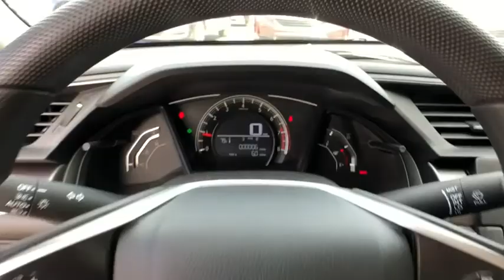2018 Honda Civic Sedan Winter Garden, Clermont, Winderemere, Winter Park, The Villages, FL JE005523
Headquarter Honda: Servicing Winter Garden, Florida near Clermont, Winderemere, Winter Park, and The Villages, FL.
2018 Honda Civic Sedan LX - Stock#: JE005523 - VIN#: 19XFC2E58JE005523

Headquarter Honda
17700 State Road 50

Low Financing and Leasing Available. Headquarter Honda is pumped up to offer this fantastic 2018 Honda Civic 4DR LX 6MT in Aegean Blue Metallic.We are conveniently located just a few minutes West of Downtown Orlando, just off the Florida Turnpike between Winter Garden and Clermont! It s one of the easiest drive in Central Florida! Remember: Headquarter Honda Gets You There! So take the easy drive from almost anywhere in Central Florida to visit us or just call one of our Professional Inventory Specialist for more information and schedule a VIP appointment.